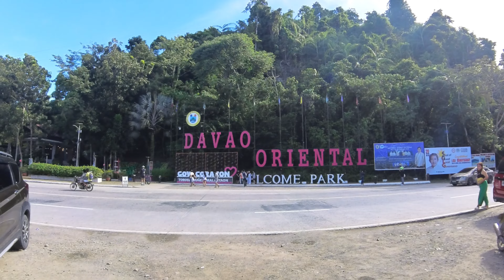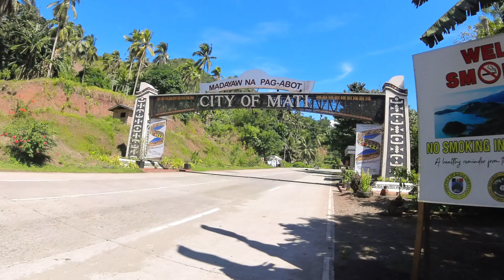Mati Sidetrip Dahican - Mati Davao Oriental